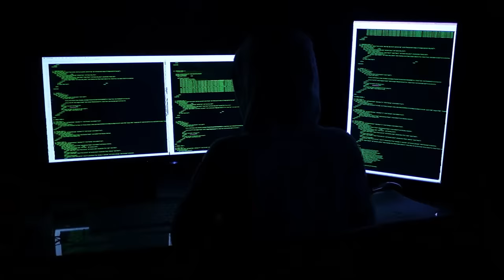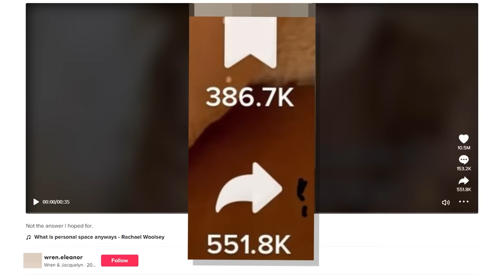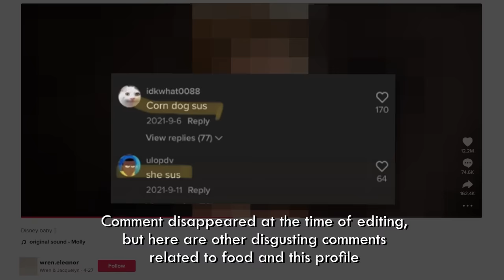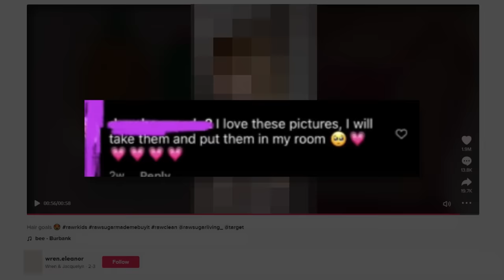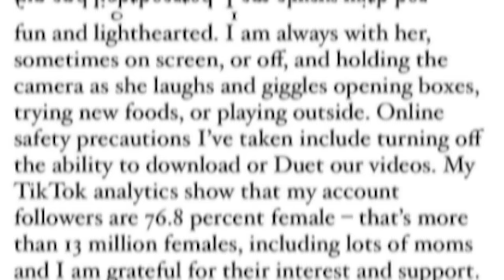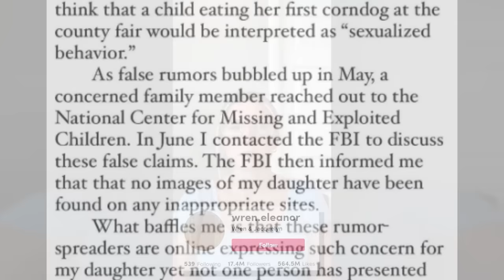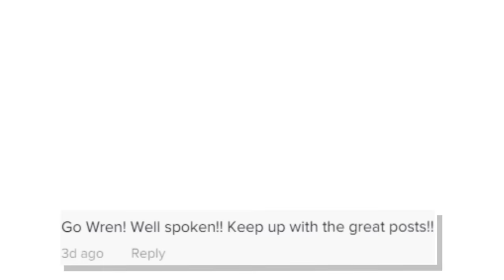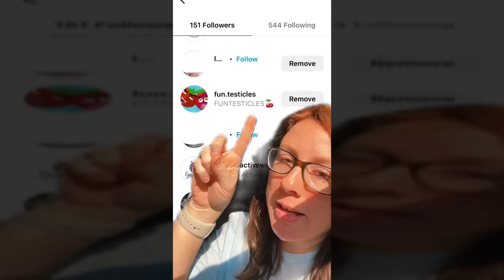This TikTok Mom Is Exploiting Her Child For Predators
Wren Eleanor is a TikToker ran by Jacquelyn Eleanor her mother. It is a TikTok account where a mother and daughter have fun times together, with a digital scrapbook.. but things are most sinister than you realize.

Second Channel - @inabberlive4750

This video is not facts, and its an opinion piece.